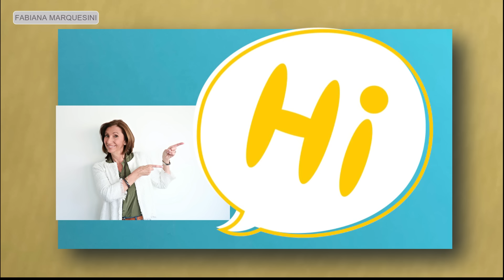Cómo hacer un VESTIDO con 1.10m de tela , increíblemente Fácil- Fabiana Marquesini - 642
Técnica original de moldería .SIN MOLDE! En una tarde y con 1.10m de tela